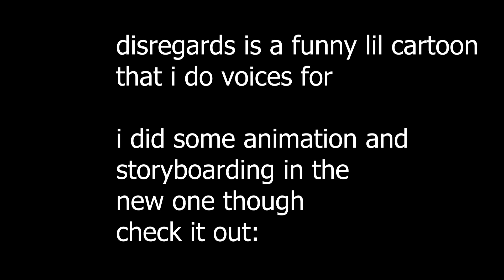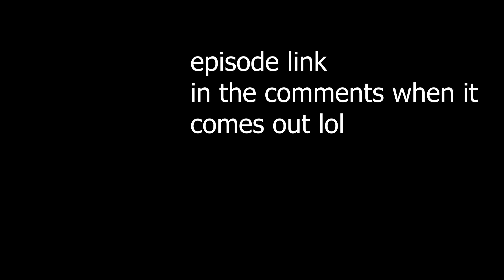my animation for disregards 4